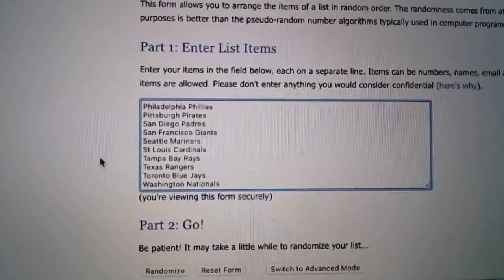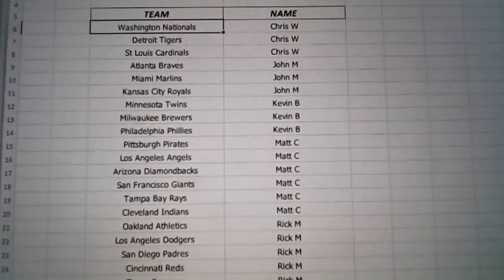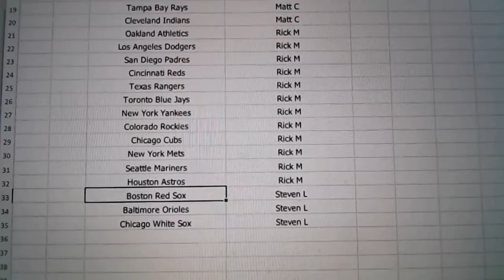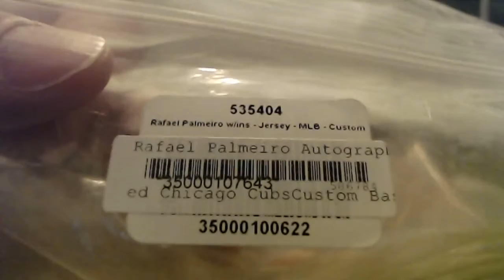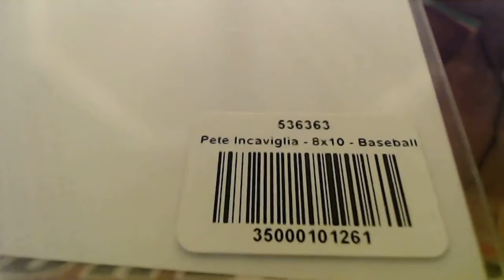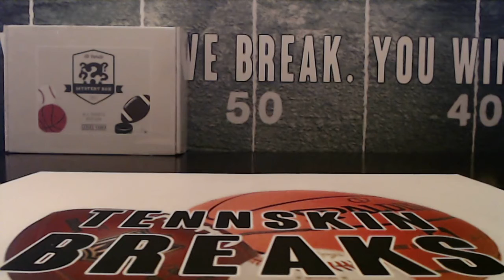6/20/21 - 2021 Hit Parade Series 4 Triple Play Baseball Random 1 Box Break #2